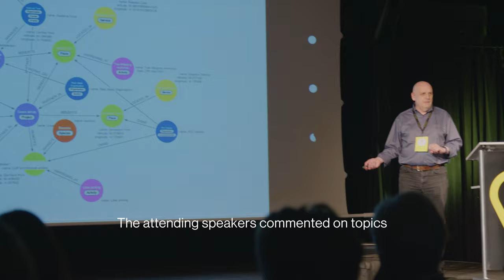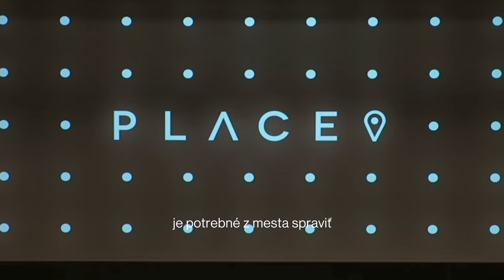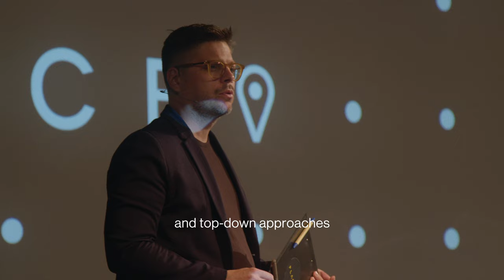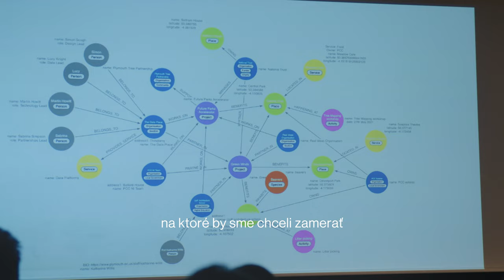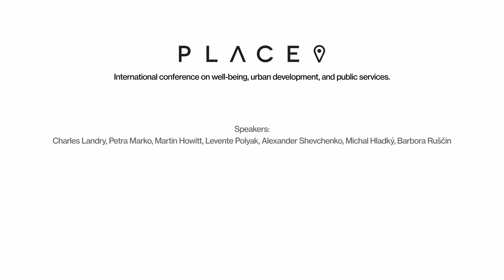PLACE! 2023 // Aftermovie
Looking back to our PLACE! conference, we are sharing with you a short aftermovie. One more time, huge thanks to our speakers Petra Marko,  Barbora Ruščin, Charles Landry, Martin Howitt and The Data Place, Levente Polyak, Alexander Shevchenko, Michal Hladký and all our attendees.

Credits Onomatopoje studio